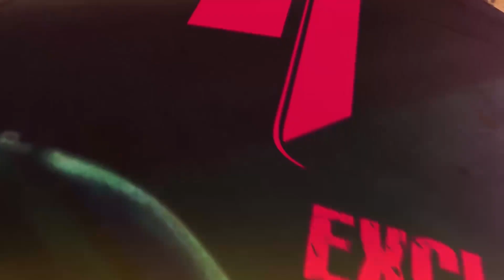'I Am Not An Abla Naari'; Ritu Rathee Addresses Divorce Rumours with Gaurav Taneja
Ritu Rathee finally speaks out about the swirling divorce rumors with her husband, Gaurav Taneja, and she is NOT holding back! In this candid video, Ritu shuts down the gossip and sets the record straight. From the emotional strain to their bond, get ready for an inside look at the truth behind the headlines. Is there trouble in paradise, or is this power couple stronger than ever?